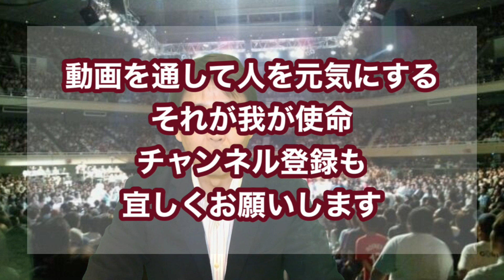打撃攻略のヒント！気を(呼吸を)読めればタイソンにも勝てる！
合気道に於いて対打撃はテーマである。
相手の呼吸さえ読めれば何とかなる。しかしこれが難しい。
そんな折、多大なるヒントを与えてくれた人がいた。